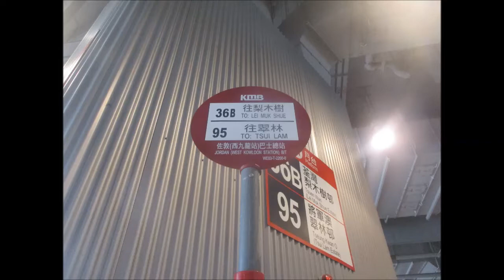KMB L ATENU578 TM2682@36B 基榮小學 － 北河街